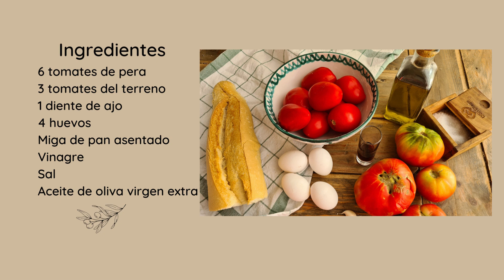Receta de Cascaflote de Marmolejo, Jaén. Plato tradicional muy fácil de hacer ¡Riquísimo!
Receta para preparar un plato típico del verano, Cascaflote, receta tradicional de Marmolejo, un pueblo de la provincia de Jaén.